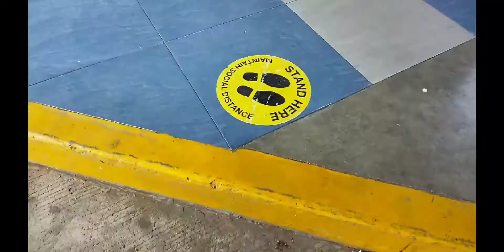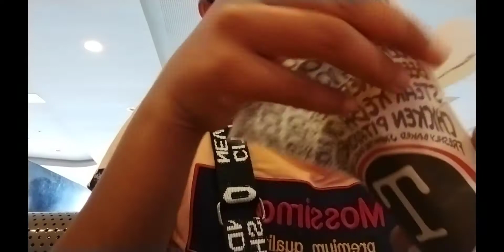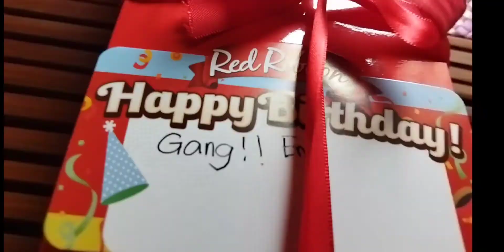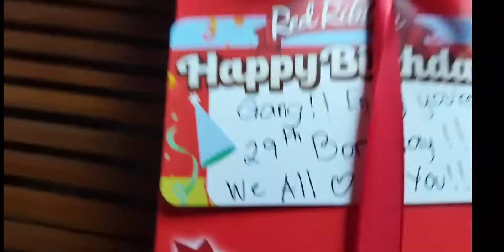SURPRISING MY PARTNER WITH A SMALL CAKE | 29thBIRTHDAY |JINZKIE'Z SIMPLE VLOG